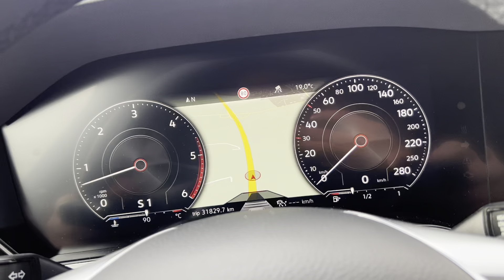2020 Touareg 3.0 TDI 0-100 Acceleration